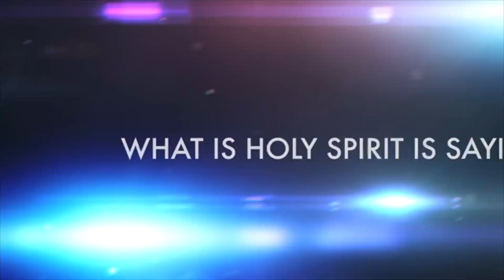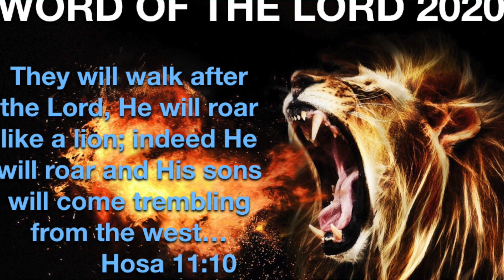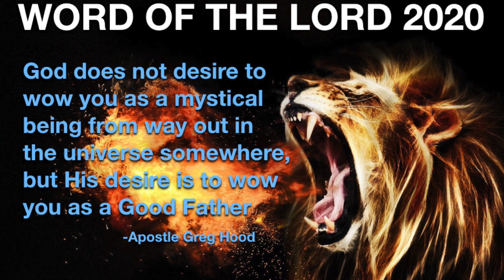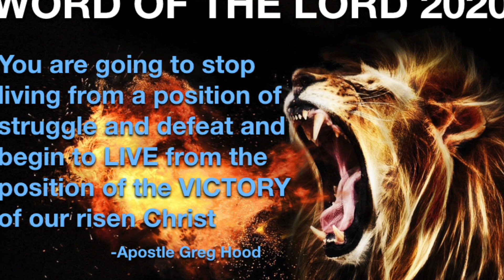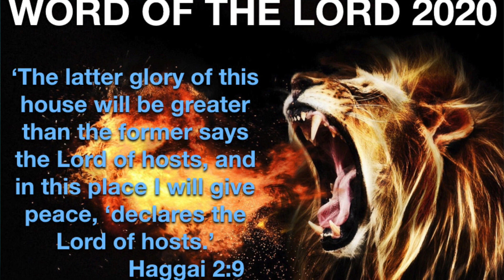2020 PROPHETIC INSIGHT with Apostle Greg Hood (part 1)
Welcome to the ROARING 20's! God is ROARING over His Church in this decade. In this video, Part 1 of 4, Dr Greg Hood looks prophetically into the scripture for insight into 2020. ROAR, Restoring Order and Royalty!
We want to thank you for your giving into the ministry of Global Reformation & Kingdom Life Church. You may click the link here to give